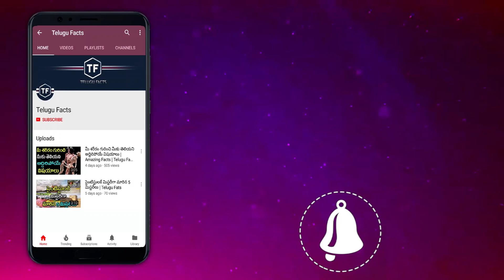లక్ష్మణుడి భార్య ఊర్మిళ గురించి మీకు తెలియని రహస్యాలు | Telugu Facts